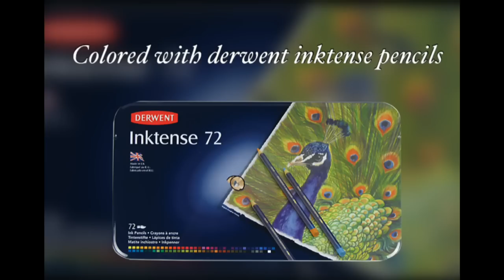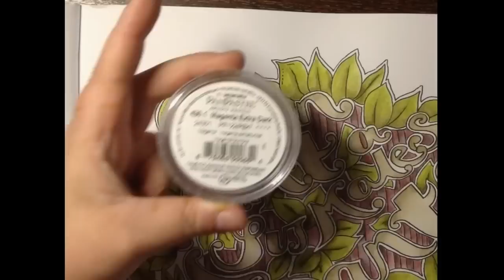BUENA VISTA - Lizzie Mary Cullen - Derwent inktense pencils - coloring tutorial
book: Buena vista by Lizzie Mary Cullen
Pencils: derwent inktense (72)
sharpener: dahle 133
Background: panpastel
Waterbrush: kuretake

julie's passion for coloring

juliebouve